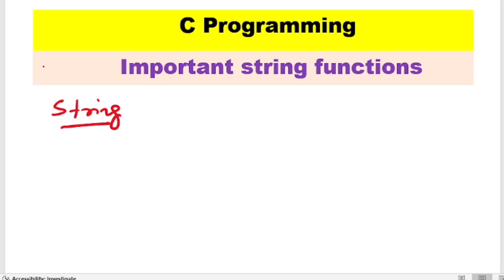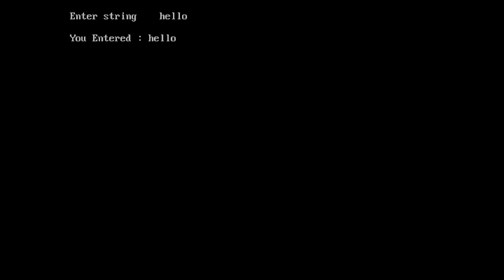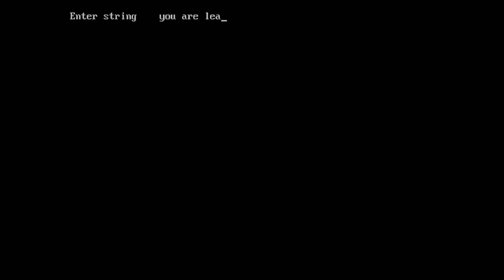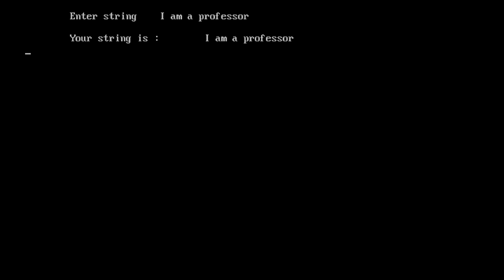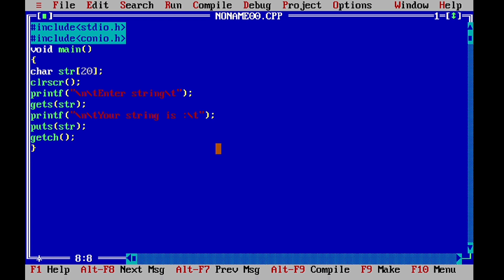what is gets() and puts() in c language | Easy tutorial in Hindi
The gets() and puts() functions are functions in the C programming language that deal with character strings.

gets() Function:

The gets() function stands for "get string" and is used to read a line of text from the standard input (usually the keyboard) and store it as a string.
It takes a single argument, which is the address of the character array where the input string will be stored.

puts() Function:

The puts() function stands for "put string" and is used to display a string on the standard output (usually the console).

It takes a single argument, which is the string to be displayed, and automatically appends a newline character at the end.

It's important to note that both gets() and puts() are somewhat outdated, and modern C programming practices often encourage the use of safer alternatives due to potential security risks associated with these functions. For input, fgets() is generally preferred, and for output, printf() or fputs() are commonly used.